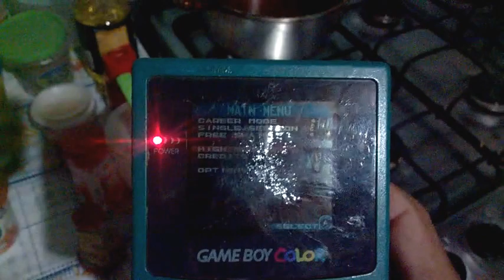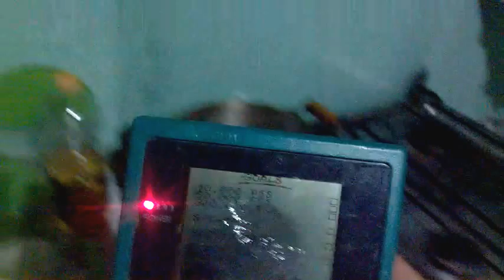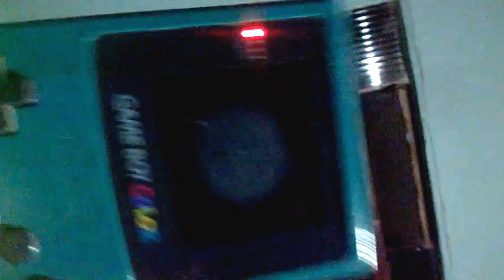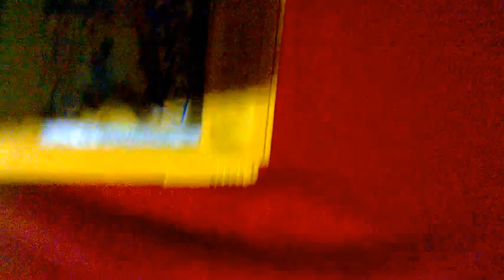ACHEI UM GAME BOY NO LIXO E FUNCIONA